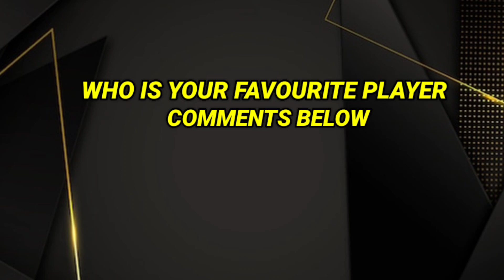Legends League Cricket 2023 2nd Match ! Manipal Tigers vs Gujarat Giants playing 11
please video watch